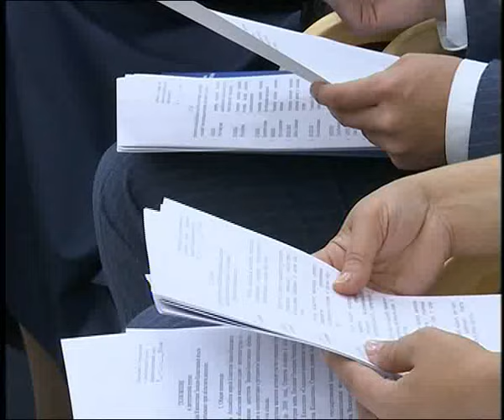Дневные новости в 16:00 (выпуск от 07.04.2016)